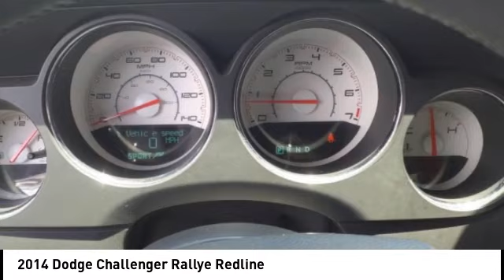2014 Dodge Challenger Melbourne FL H82148A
2014 Dodge Challenger Rallye Redline

This 2014 Dodge Challenger Rallye Redline in Billet Silver Metallic Clearcoat features: RWD Clean CARFAX. Odometer is 62094 miles below market average! Priced below KBB Fair Purchase Price! 18/27 City/Highway MPG Awards: * 2014 KBB.com Best Resale Value Awards Visit our virtual showroom 24/7 @